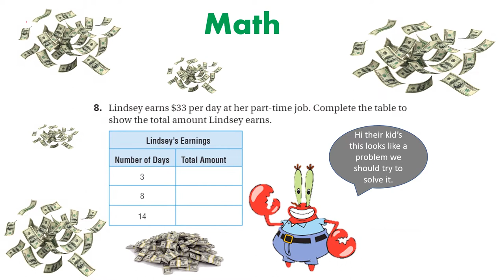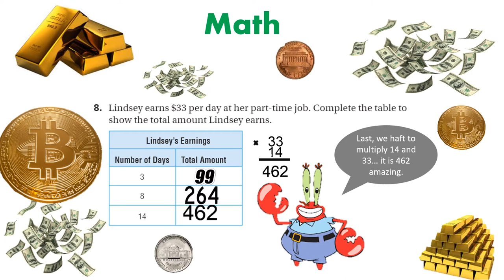Chapter 1 study guide #8 by Jack